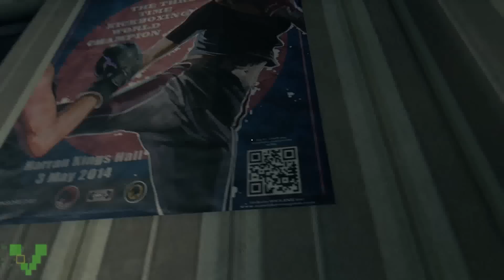Dying Light PS4 - Part 1 - MISSION SUCCESS!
Welcome to dying light. this was a gift from a good friend of mine and i know how you guys LOVE blind stuff. so here we go i hope you enjoy it :D

Part.1

Normal

PS4